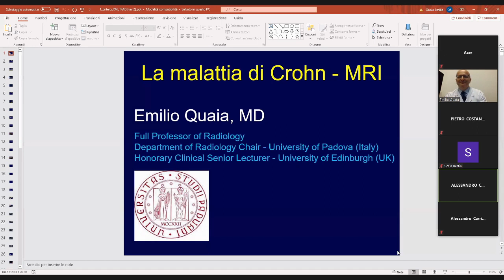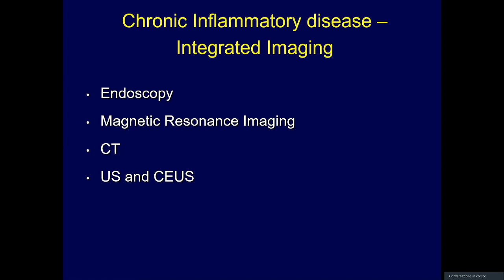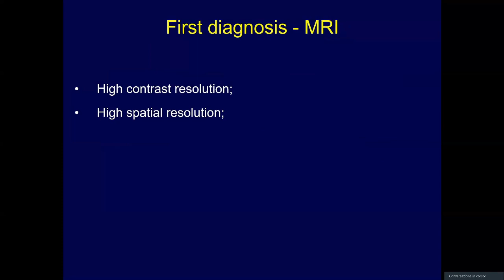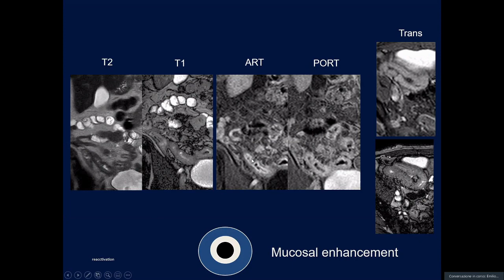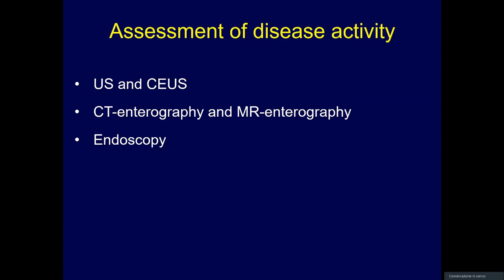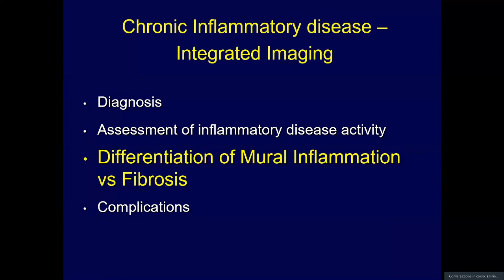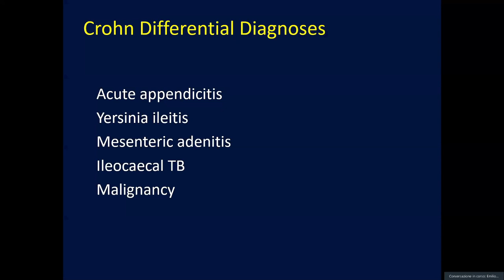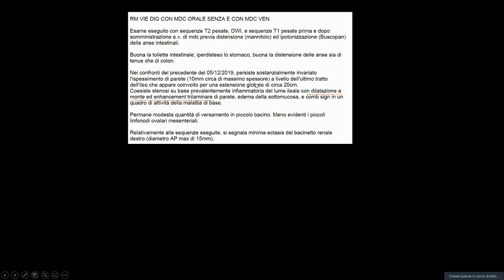21.17) Il morbo di Chron - Prof. Emilio Quaia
Il ruolo della Radiodiagnostica nello studio del morbo di Chron, lezione tenuta dal Prof. Emilio Quaia, direttore della scuola di specializzazione in radiodiagnostica di Padova